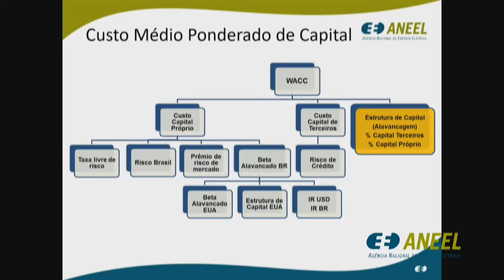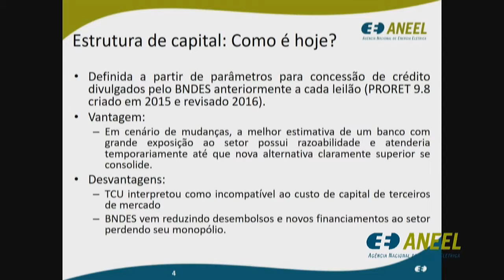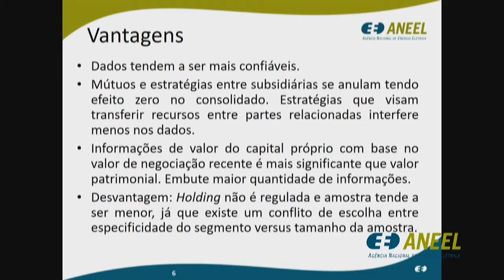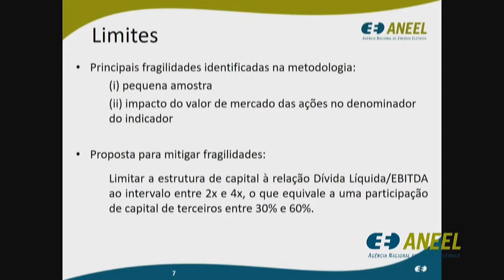Item 9 - 30ª Reunião Pública Ordinária ANEEL 21/08/2018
Item 9. Processo: 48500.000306/2015-46 Assunto: Avaliação da estrutura de capital utilizada na metodologia de precificação da receita teto dos leilões de transmissão, conforme determinação do Tribunal de Contas de União – TCU. Diretor-Relator: Sandoval de Araújo Feitosa Neto